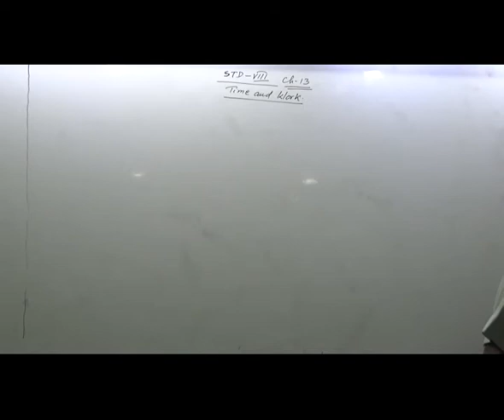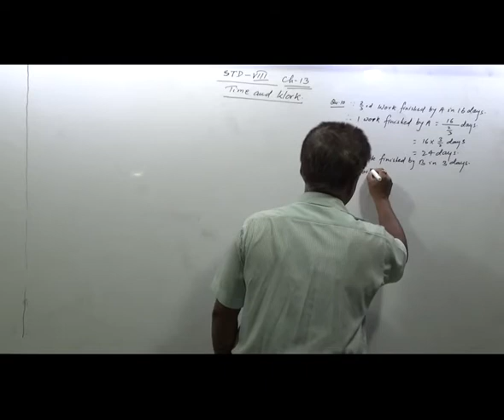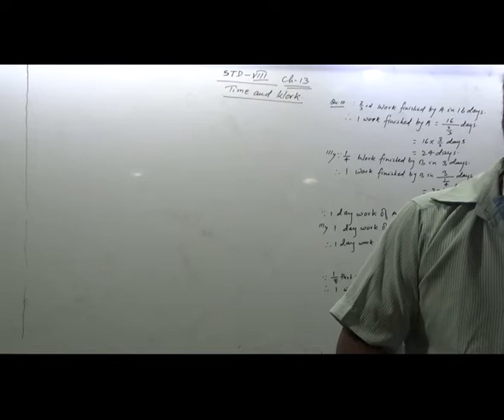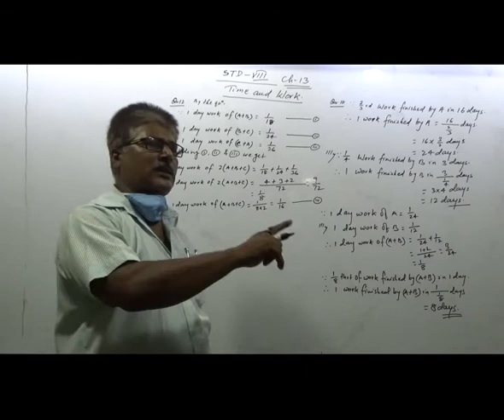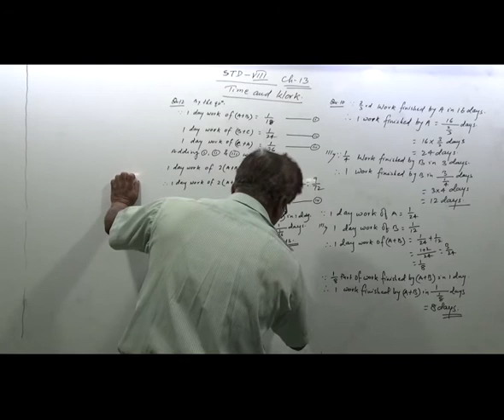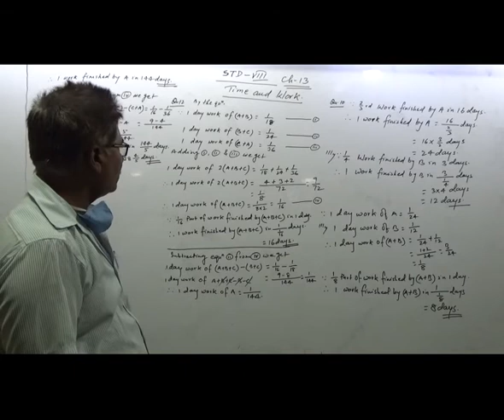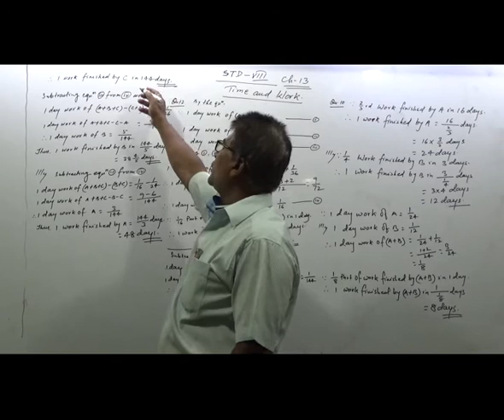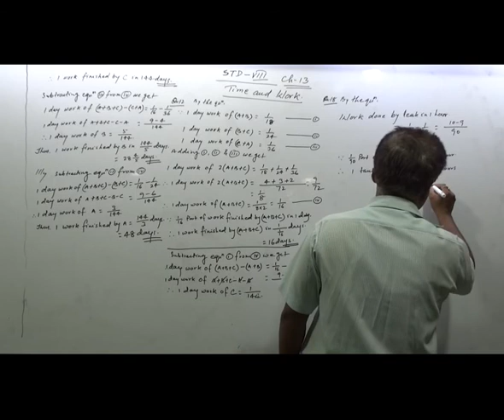CLASS VIII MATHS CHAPTER 13 TIME & WORK LECTURE 2